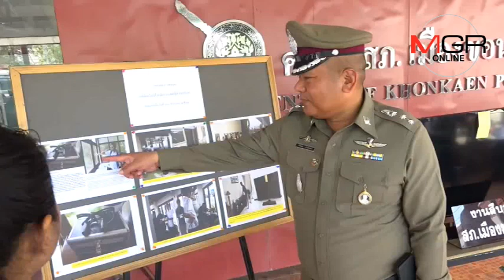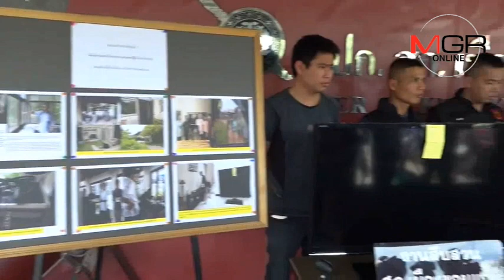หมอหนุ่มขอบคุณโซเซียลช่วยแชร์โพสต์จนได้แว่นผ่าตัดคืน-คนร้ายถูกจับ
18/08/2018 หมอหนุ่มขอบคุณโซเซียลช่วยแชร์โพสต์จนได้แว่นผ่าตัดคืน-คนร้ายถูกจับ
ศูนย์ข่าวขอนแก่น-หมอหนุ่มขอบคุณคนไทยทั่วประเทศช่วยแชร์โพสต์ตามหาแว่นตาผ่าตัดที่ถูกขโมย จนเจ้าของร้านรับจำนำทราบข่าวแจ้งเบาะแสคนร้ายให้กับตำรวจและนำแว่นตามาคืนตน เผยสั่งทำจากอเมริกา8หมื่น แต่คนร้ายจำนำได้ 1,000 บาท